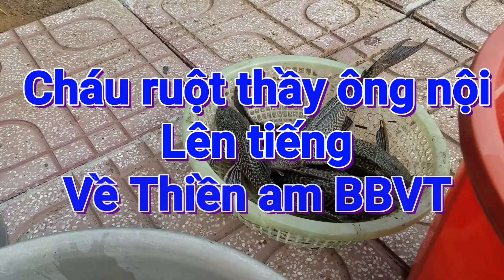Cháu của thầy ông nội lên tiếng kể về thiền am bên bờ vũ trụ| Gấc Việt